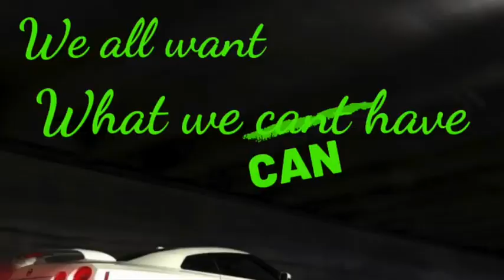64700702 217614905869508 3892741172743482273 n